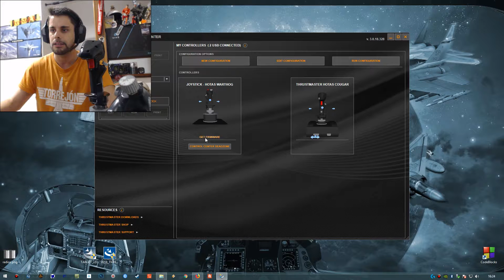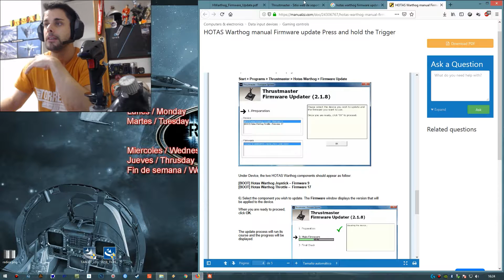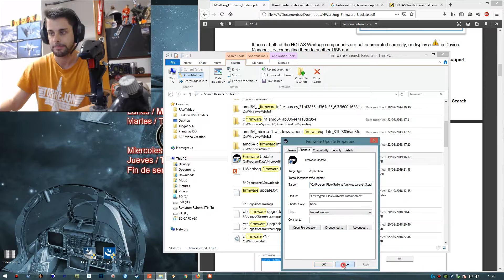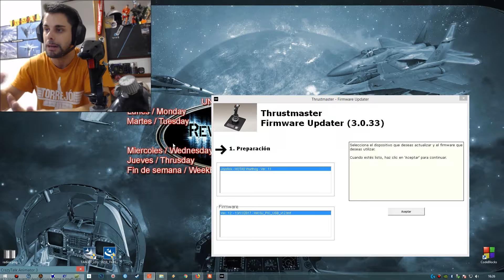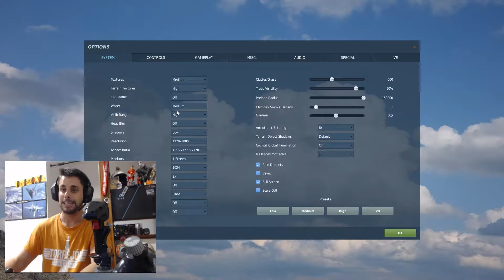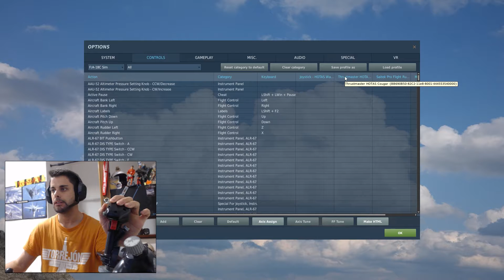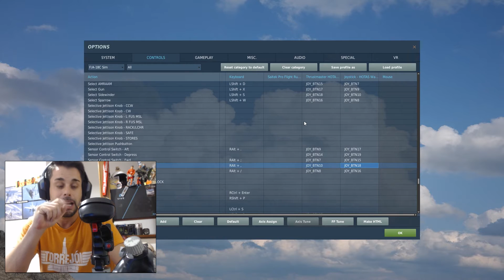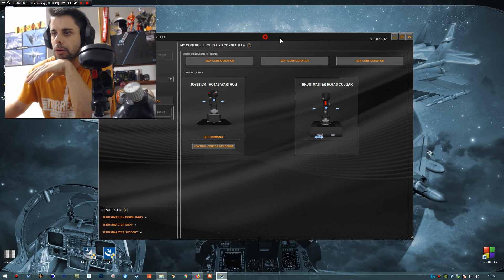HOTAS WARTHOG / HORNET - ACTUALIZANDO EL FIRMWARE - COMO ACTUALIZARLO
Para usar el HOTAS HORNET necesitáis actualizar el firmware del hotas warthog... aquí como lo hice y que resultados me dio. Estas cosas es siempre mejor tenerlas a la última.